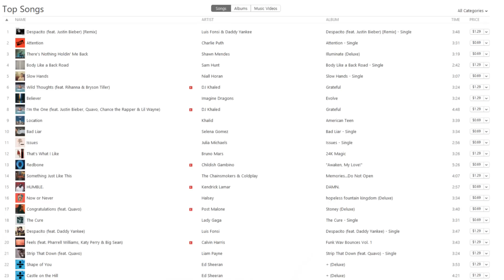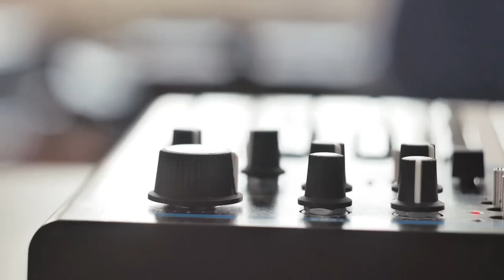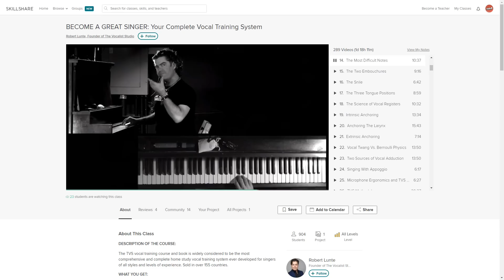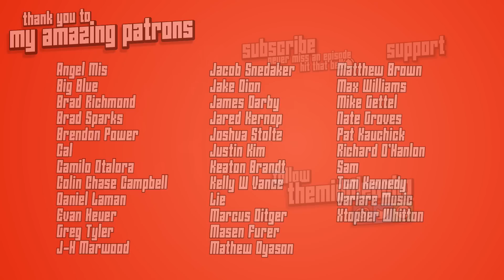What Happened To Mainstream Rock Music?!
Be one of 500 people to get 2 months of Skillshare Premium for free

A music + talk show where I interview artists about their music and tracks handpicked by them.

Right now, Imagine Dragons are the biggest rock band on the planet. Even if you don’t consider them rock, you cannot avoid them. Imagine Dragons have consistently had a hit on the charts since their debut in 2012 -- meaning they haven’t left the public’s ears for six straight years. In fact they are the only artists to see four separate singles spend at least a year on the Billboard Hot 100.

Their single “Radioactive” still holds the record for the most total weeks spent on that chart. They hold more number one hits on the Billboard rock charts than any other artist before them and they’ve accumulated over 20 rock music awards and just as many nominations. While they have a massive, dedicated fanbase who fill arenas around the world, they are by no means the most critically acclaimed group. In fact their albums have consistently been panned by critics and have rock fans disputing over the band’s questionable presence on rock charts.

Like it or not, Imagine Dragons are the face of modern day rock - but how did we get here and what does that say about the current state of rock music?

Are Imagine Dragons rock?
That's dependent on what you think. The band considers themselves "genreless." Some songs are more pop and others are more guitar driven. It really depends on the song. However because they standout against most pop music and are a band, they've generally been considered a rock band.

Did Imagine Dragons win a grammy?
Yes, their song Radioactive won a Grammy Award for Best Rock Performance.

Are Imagine Dragons from Las Vegas?
Yes, Dan Reynolds is from Las Vegas and it's where the band began taking off.

Are imagine dragons making a new album?
They just released their fourth album Origins on November 9, 2018.

How did Imagine Dragons start?
Dan Reynolds decided to start the band in 2008.

Written, voiced & edited by Frank Furtado